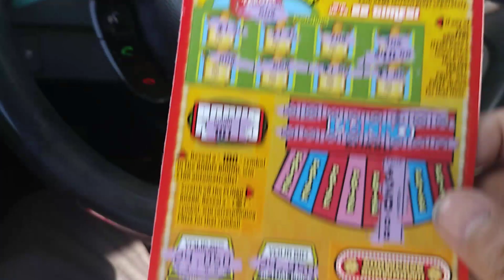NICE WIN OFF CAMERA